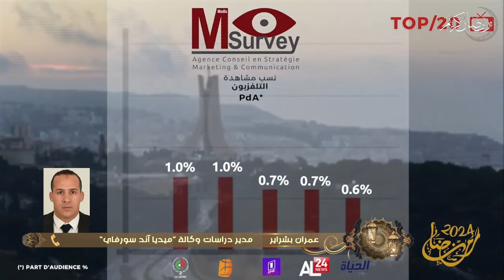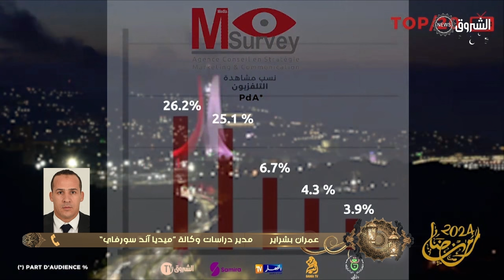استاذ مختص يؤكد.. الشروق الأولى بين 21 قناة تلفزيونية في الجزائر!